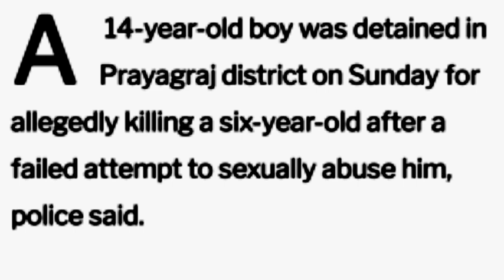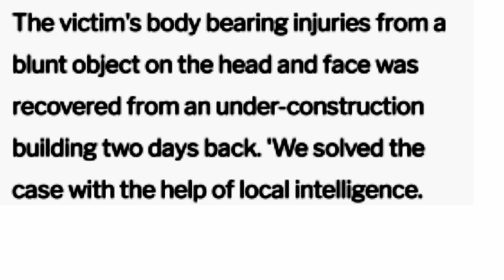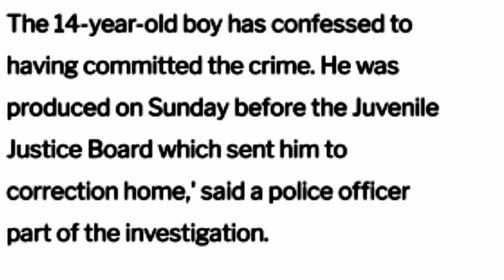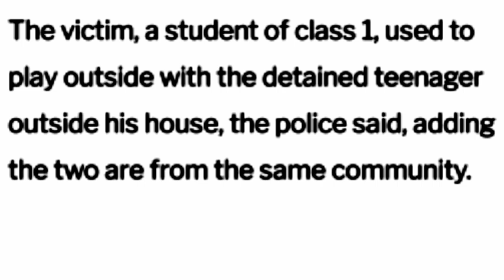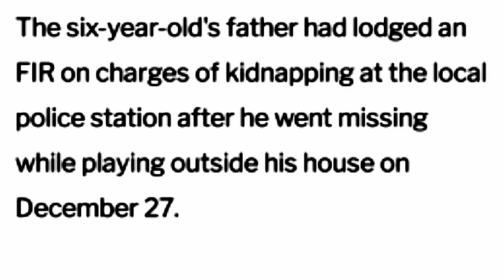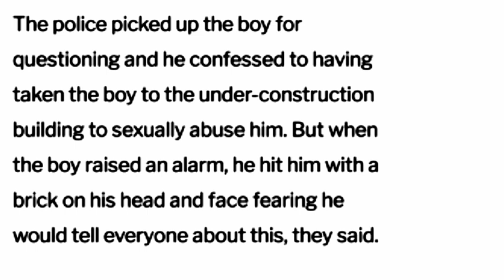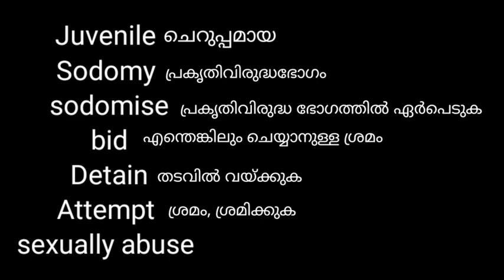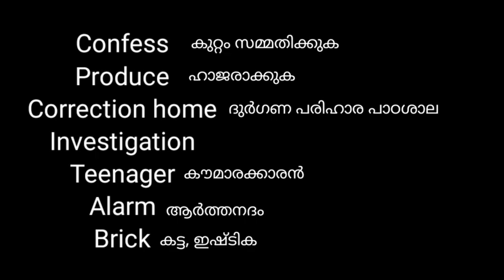Learn English through reading newspaper|malayalam(പത്രവായനയിലൂടെ ഇംഗ്ലീഷ് പഠിക്കാം)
In this video I will tell you how to read newspapers in order to improve your English vocabulary and other skills.
And I am sure that this video will help you in your English learning journey.